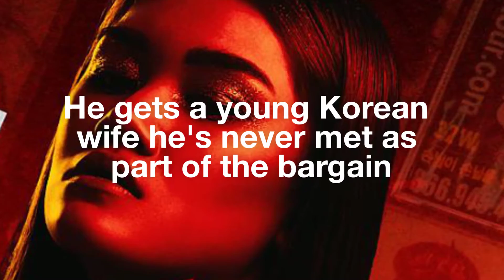Brash Books: Koreatown Blues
KOREATOWN BLUES by Mark Rogers
When a young man buys a car wash in LA's Koreatown, he gets a young Korean wife he's never met as part of the bargain and plunges into a centuries old blood feud.